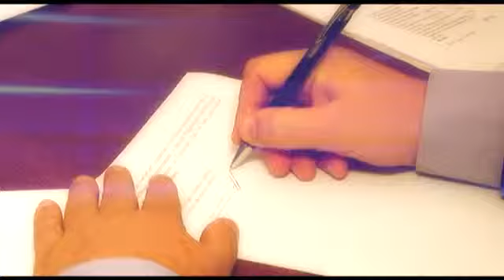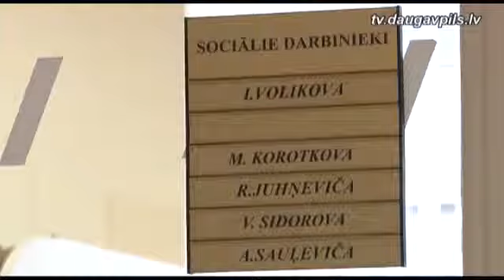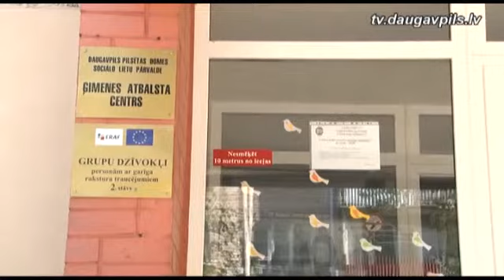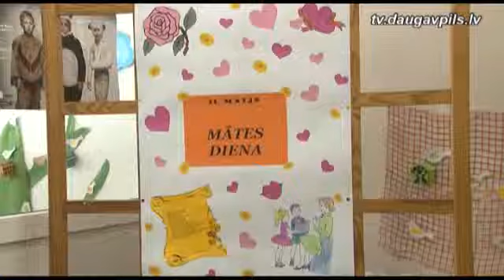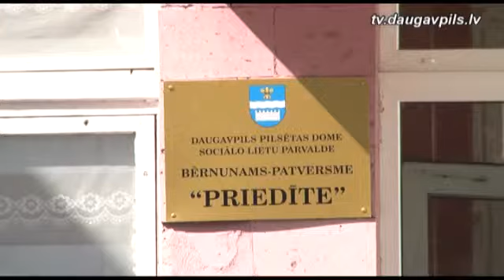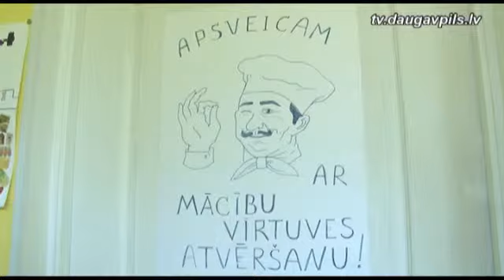"На повестке дня": помогаем семьям с детьми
Заботу любого государства о будущем напрямую связывают с заботой о подрастающем поколении. Нынешняя социально-экономическая ситуация в Латвии, к сожалению, пока не даёт поводов для оптимизма. Как даугавпилсское самоуправление помогает малообеспеченным семьям с детьми, - в новом выпуске программы "На повестке дня".